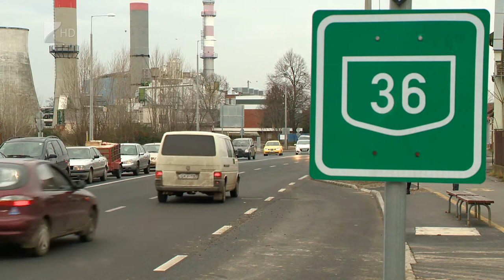Átadták a Mező utcai csomópontot - Kölcsey Tv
Befejeződtek a munkálatok, átadták a Mező utcai csomópontot Nyíregyházán. Az átépétípés során új sávokat alakítottak ki és megkönnyítették a jobbra kanyarodást a Tiszavasvári út felé. A beruházásra nagy volt az igény, ugyanis ez Nyíregyháza egyik legforgalmasabb szakasza.